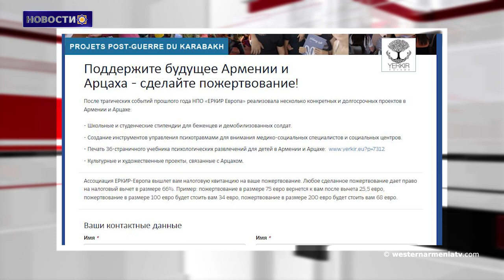По словам Моргентау, идея депортации армян была немецкой. 26-11-2021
1. Культурное наследие Западной Армении – крепость Хошаб.
2․ «Давай погуляем», веселое занятие для детей Армении и Арцаха.
3․ По словам Моргентау, идея депортации армян была немецкой.
4․Григорий Айвазян: «Действия Азербайджана в плане демаркации незаконны».
5․ Турция в катастрофе. Фактическая инфляция превысила 50%.
6․Армяне Вана возле пекарни.
7․Газета Daily Sabah написала о музыкальных тарелках династии Зилджян.